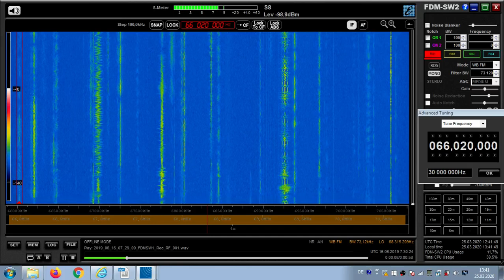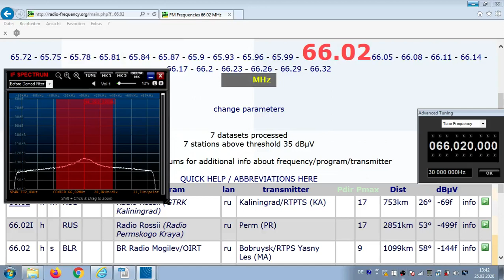FM DX Es - 160619 0731UTC - 66.02 BR Radio Mogilev (BLR) Bobruysk/RTPS Yasny Les (MA) 9kW 1099km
66.02 stereo pop-m , id-radiomogilew, nx

66.02 h s BLR BR Radio Mogilev/OIRT ru Bobruysk/RTPS Yasny Les (MA)
9kW 1099km 58°